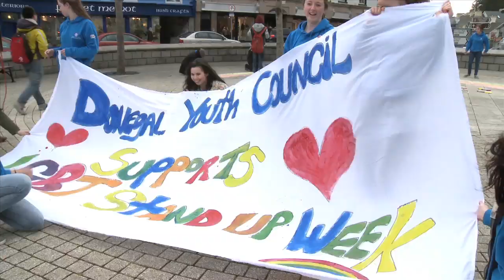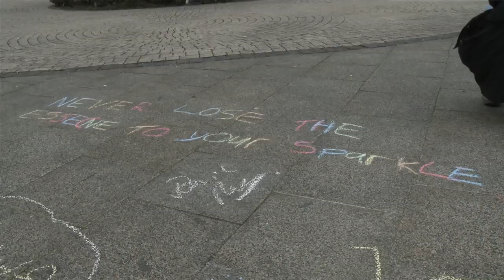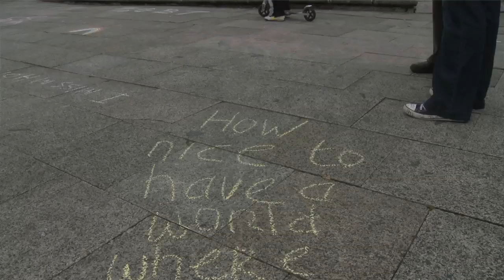WIMPS.tv - Donegal Youth Council "Chalk It Up"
Donegal Youth Council LGBT "Chalk It up" in the Diamond, Donegal Town, Saturday 8th March as part of the Belong To Stand Up week.

Stand Up week is a national week long campaign which is co-ordinated by Belong To. The Stand Up campaign was launched nationally in 2012 and aims to raise awareness and tackle homophobia and homophobic bullying, transphobia and transphobic bullying and help to create positive understanding and support for LGBT people.

Donegal Youth Councillors identified homophobic bullying as a major issue to work on this year. Through a new cross border partnership with the WIMPS project in Northern Ireland they combined to produce a video of the event themselves.
Donegal Youth Council is funded by the Donegal County Council, HSE Health Promotion and the Department of Children & Youth Affairs and is co-ordinated by the Donegal Youth Service at local level.

For more information on Donegal Youth Council you can contact Co-ordinator Martin Keeney on 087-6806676.